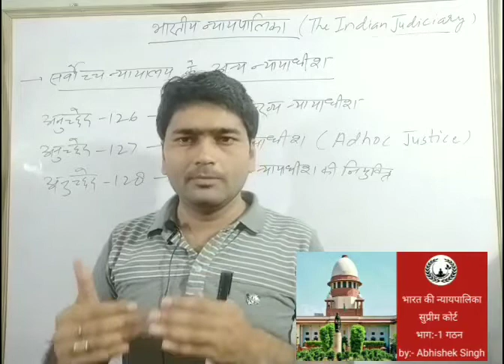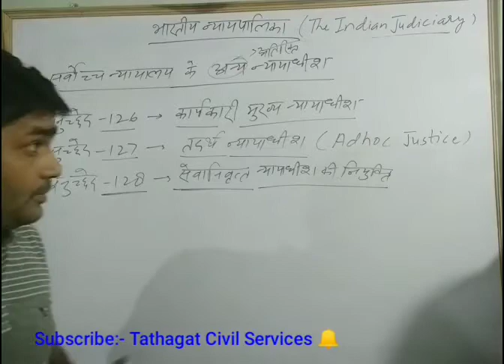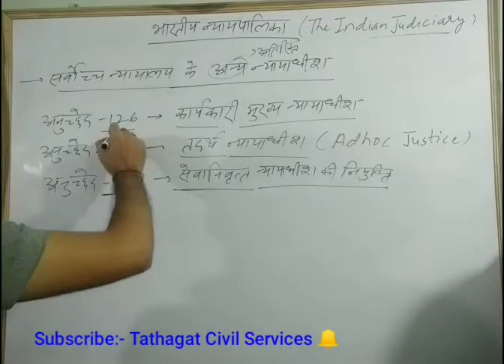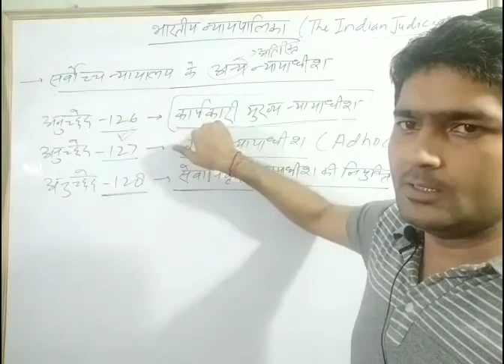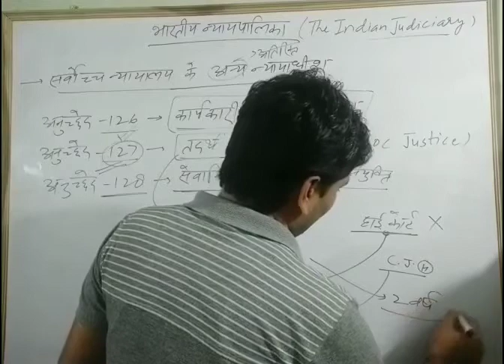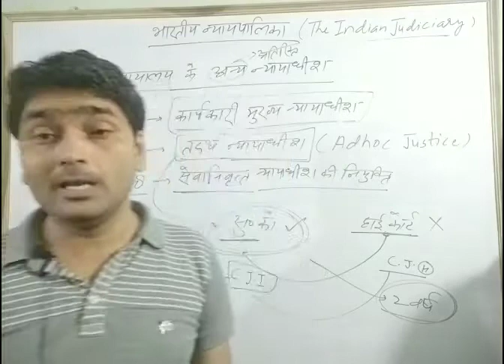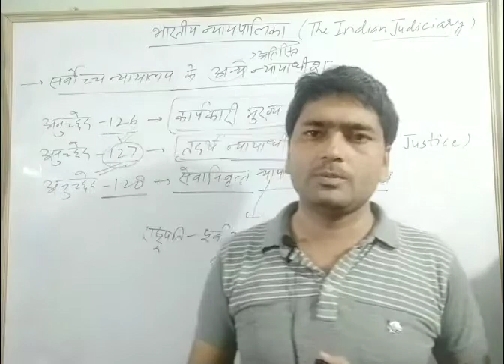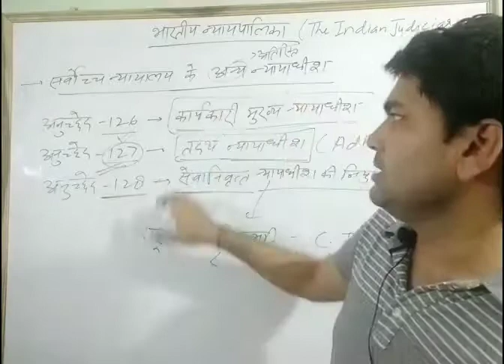Supreme Court of India :- Additional Judge ( अतिरिक्त न्यायाधीश)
राष्ट्रपति के द्वारा  विशेष परिस्थितियों में सुप्रीम कोर्ट में कई प्रकार के अतिरिक्त न्यायाधीश नियुक्त किये जाते है। इनमें कार्यवाहक मुख्य न्यायधीश, तदर्थ न्यायधीश और सेवानिवृत न्यायधीश शामिल है। इनको नियुक्त करने का दायित्व संविधान के अनुच्छेदों के अंतर्गत वर्णित है।
इस विषय पर विभिन्न प्रारंभिक परीक्षाओं में प्रश्न भी पूछे गए है।

UPSC/UPPCS/BPSC/MPPCS/RPSC/LOWER PCS/JPSC/CGPSC/UKPSC/UPTET/CTET/REET/TGT/PGT/NTA/JRF/RO/ARI/BEO/UPSI/SSC/RAILWAYS/POLICE इत्यादि
की प्रारंभिक तथा मुख्य परीक्षा के लिए महत्वपूर्ण विषय।

धन्यवाद
अभिषेक सिंह